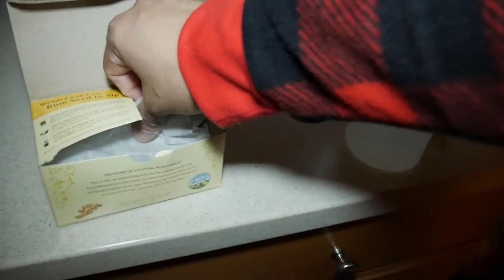sickness update more tea!!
i need to not be sick so i can make more videos !

Nighttime Lovers by Blank & Jones